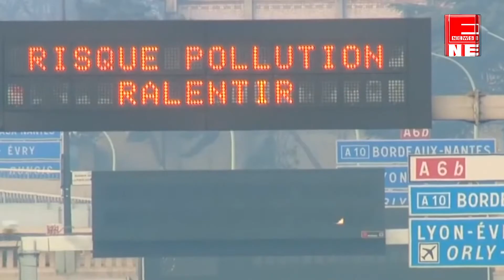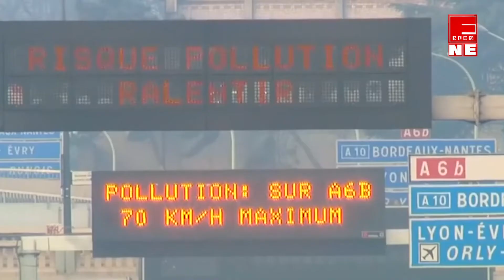কোনে মৃত্যু মাতিছে মোৰ-আপোনাৰ!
TRUE FACT CHECK, এই প্ৰতিবেদন চোৱাৰ পিছত আপুনিও চিন্তা কৰিবলৈ বাধ্য হ'ব যে প্ৰকৃততে ভয়ংকৰ কোন? কোনে মৃত্যু মাতিছে মোৰ-আপোনাৰ!